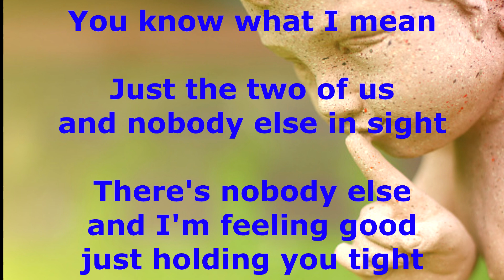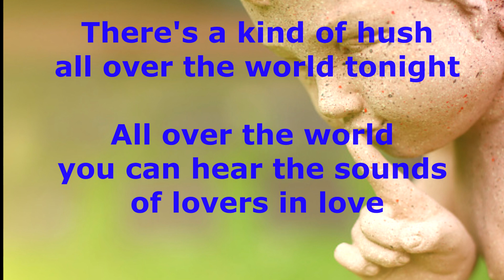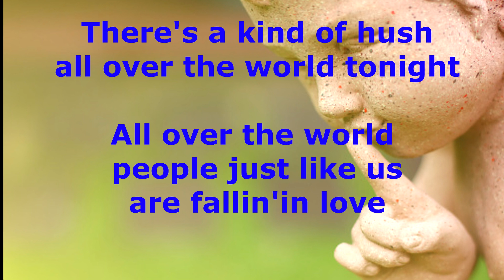There's A Kind Of Hush All Over The World - Herman's Hermits - with lyrics